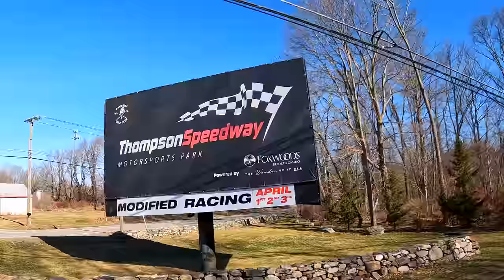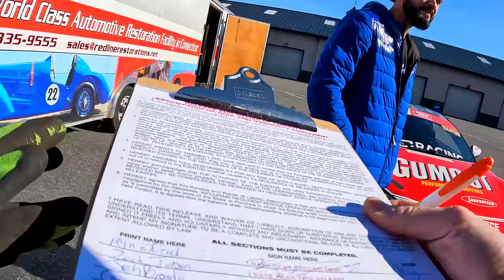Hyperdrive champion goes to Formula Drift for 2023!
With friends, family and immense support, Latin America’s top Drift champion and winner of the Netflix series Hyperdrive, Diego Higa, sets his sights on formula drift 23’.

Join the beginning of an epic collaboration, and his attempt at living the “American Dream” 2.0! This won’t be easy, Diego has left most of his established life behind, thousands of miles away in his homeland of Brazil. Language and lifestyle are the absolute least of his concerns…focus and dedication are everything 🤘